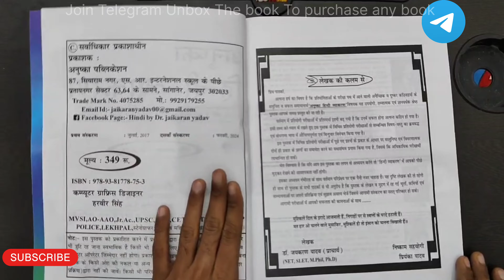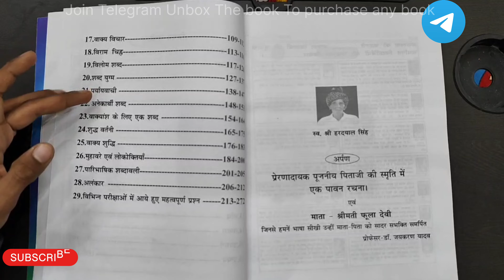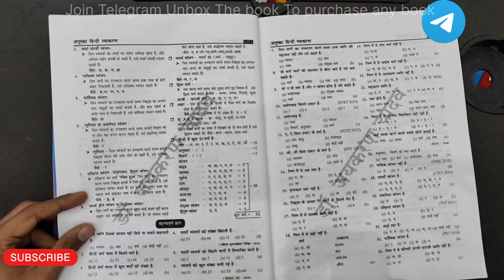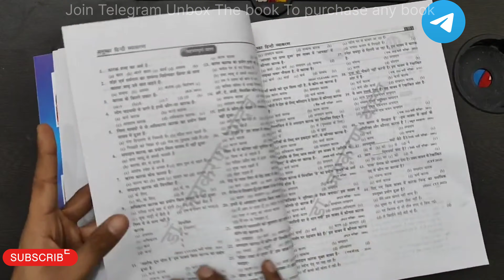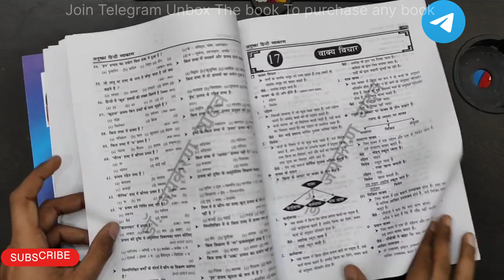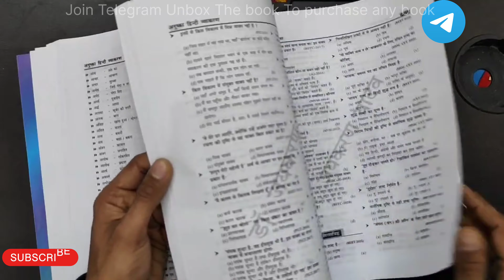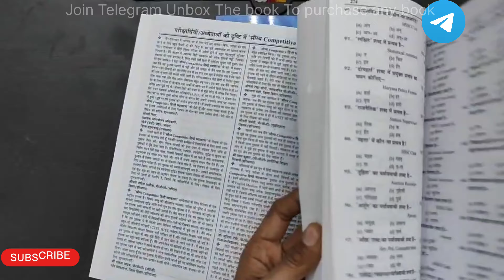Best Book of Hindi For Hssc Ldc CET Gram Sevak State Police Up पुलिस हरियाणा पुलिस डीएसएसएसबी SSC GD